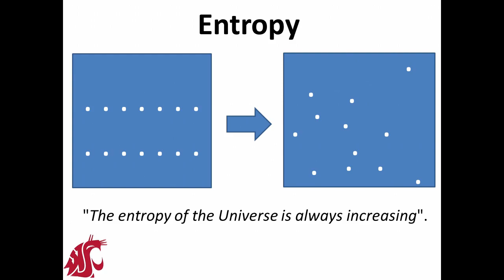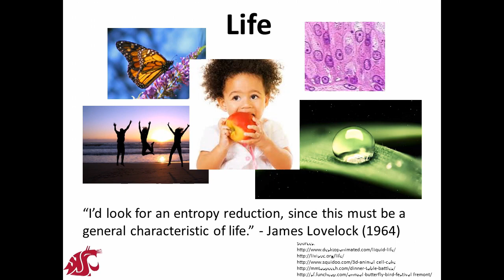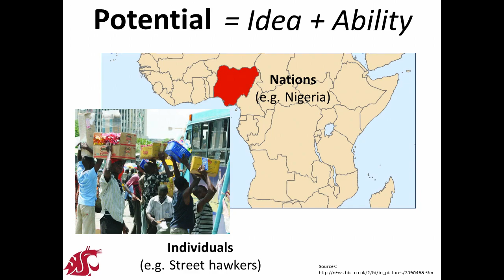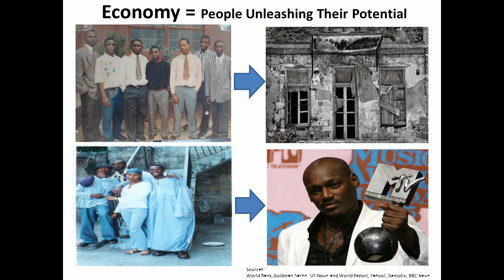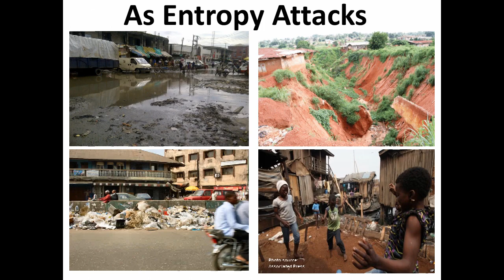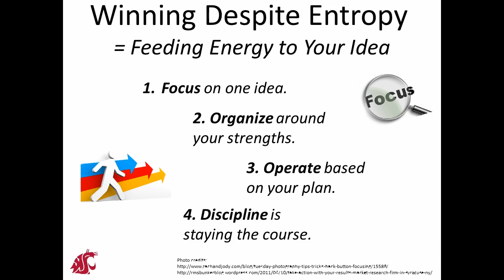Unleashing your potential -- winning despite entropy: Dr. John Kalu Osiri at TEDxWSU 2014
In this talk, J. K. Osiri explains the importance for individuals, organizations and nations to proactively harness their intellect, experience and energy for the pursuit of their dreams and goals. Using the case of Nigeria, recently rated Africa's number one economy, he describes a process to combat entropy -- a phenomenon that naturally wears and tears down every unattended potential.

Bio- John Kalu Osiri is a Washington State University business faculty who professes entrepreneurship and international business. He is the founder of the Unleash Group, creator of the Unleash concepts and author of Unleashing Your Idea: Steps to a Successful Start. His research interests are concerned with new venture creation and commercialization of innovation. Osiri's passion is building new businesses and assisting struggling communities, and his calling is helping students realize their dreams.